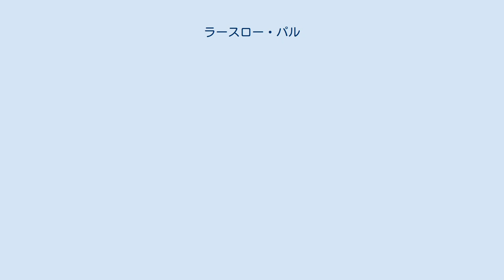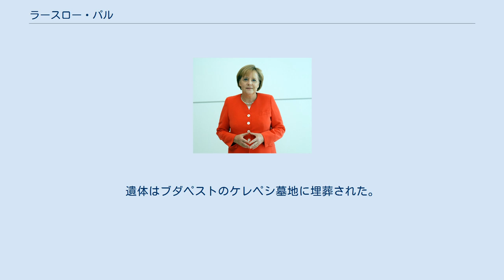ラースロー・パル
パル・ラースロー（ハンガリー語: Pál László, 1942年9月5日 – 2017年11月21日）は、ハンガリーの電気技師、政治家。
 1942年、郵便局員の後に新聞編集者となった父ティボルと、貿易会社で流通部門の責任者を務めていた母アグネスの間にブダペストに生まれる。
両親はどちらもハンガリー共産党、ハンガリー労働人民党、ハンガリー社会主義労働者党員であった。
 ブダペストの初等中等学校を卒業し、ハイテク産業技術学校に進学した。
1965年に電気工学の研究者であるスメイェヴァ・ライザと結婚し、ハンガリー社会主義労働者党に入党。
1966年にモスクワのモスクワ電力工学研究所を卒業し、電気工学と計算機科学の学位を取得した。
帰国した後は1969年まで電気研究所の研究員兼チームリーダーを務めた。
その後、国家技術開発委員会 (OMFB) の首席報告者を務め、1973年から1980年まで部門長を務め、さらにその後5年間部門長を務めた。
 1982年には、ハンガリー社会主義労働者党の政治学院で経済政策の学位を取得した。
1985年から1989年まで、OMFBのメイングループの指導者となった。
同時期となる1981年から1988年までOMFBの党書記、地区党委員会および執行委員会のメンバーも務めた。
 1989年10月の党大会で、ハンガリー社会主義労働者党の全国議長に選出され、1990年から1997年までの7年間国会議員を、1994年から1995年までホルン内閣で産業貿易長官をそれぞれ務めた。
 2002年にハンガリー電力公社（MVMグループ）のCEOに任命されたが、2004年12月1日の臨時総会で解任された。
2017年11月21日、長期にわたる闘病の末に75歳で死去した。
遺体はブダペストのケレペシ墓地に埋葬された。